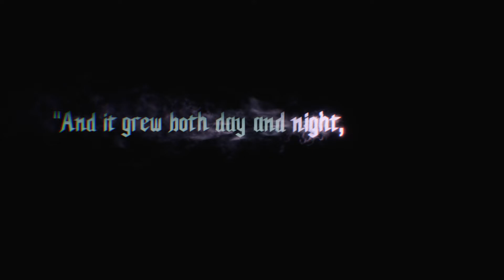Devil May Cry 5 Gameplay Part-1(Prologue) (Devil Hunter)